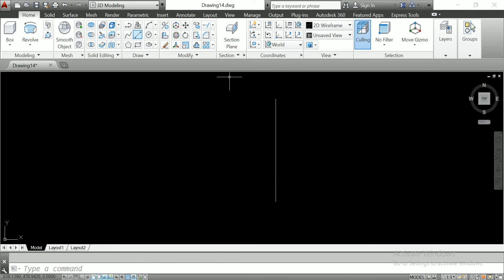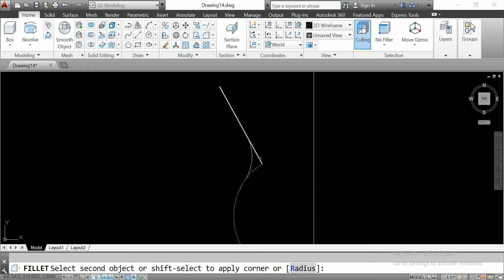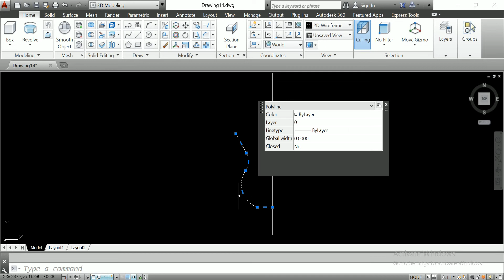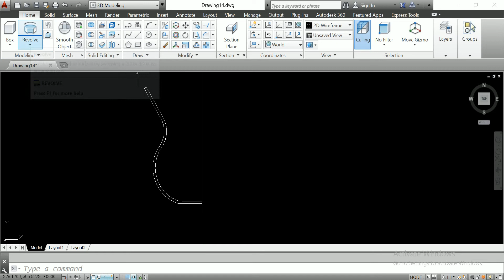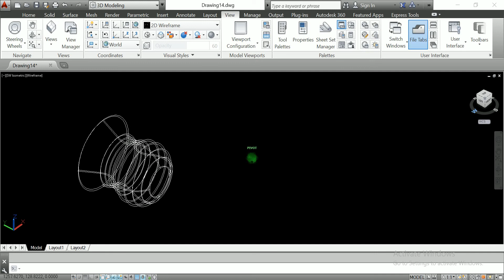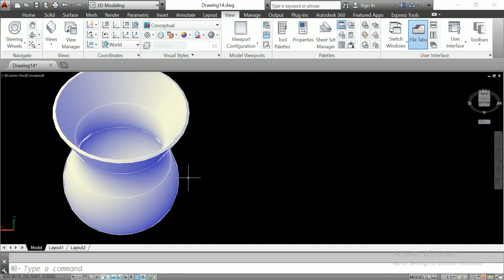Revolve command for AutoCAD-1 drawing how solid revolve command in AutoCAD model for solid model#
This is make for learning purpose Revolve command for AutoCAD-1 drawing how solid revolve command in AutoCAD model for solid model